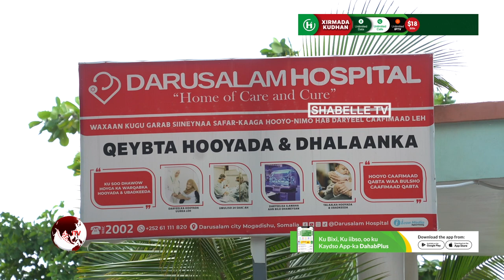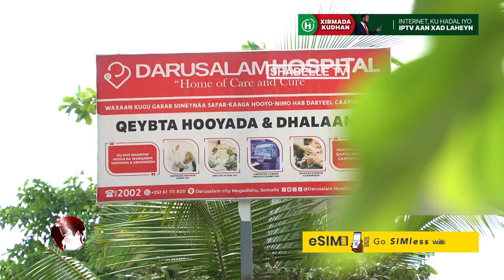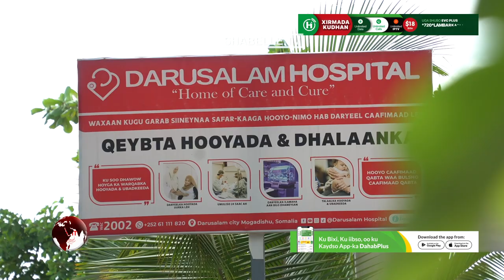Isbitaalka Daaru-salaam oo bilaabay qaliino lacag la'aan ah.